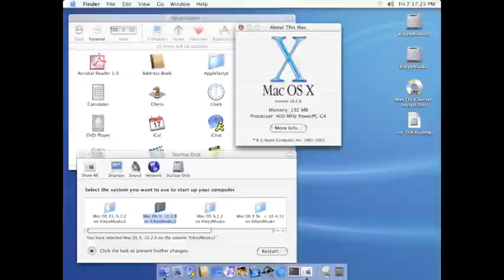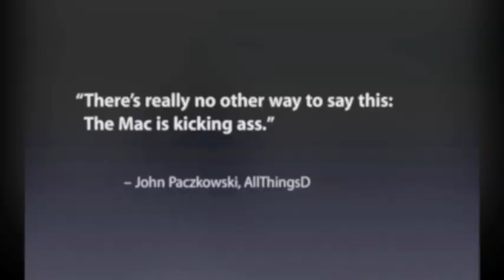 Mac Kicks Ass Song (Phil Schiller song)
Phil Schiller tells it like it is: the Mac kicks ass.

Lyrics:

Yeah, yeah!
A lot of energy in the room
This is the developer conference
That's more like it!

I am really honored to be the first to present to you
The first of our new products today
And this product is all about the Mac
And the Mac is kicking ass

A-a, aa, aa, a-a, aa, ass
The Mac is kicking ass
Well next up in OS X is Lion, Lion kicking ass

Mac OS X is the heart of the Mac
And over the last ten years it's evolved, evooooooolved
To become more refined, more powerful, more beautiful than ever before
With over 250 new features, Mac OS X is looking incredibly strong

The Mac is kicking, kicking, kicking, kicking, kick, kick, kick kicking ass

So where do we take it next? Lion, Lion

We love it so much
Yeah!
We love it so muuuuuuch!
Yeah!
Love it, love it LOVE IT!
YEAH!

apple keynote autotune steve jobs wwdc 2011 mac kicks ass song os x lion